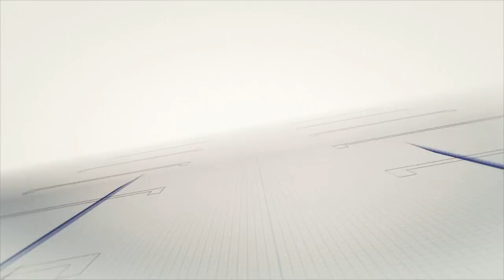A Life In Profile – Charlie Whiting On His Role As F1's Race Director | M1TG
Charlie Whiting is one of the most experienced members of the Formula 1 paddock, having been involved in the series for four decades, and acted as the FIA's Race Director for more than 20 years. Mobil 1 The Grid sat down with the 66-year-old to get his views on how F1 safety has developed during that time, and what he enjoys most about his job.

Charlie Whiting was speaking to Mobil 1 The Grid as part of his work with the Motorsport Industry Association. For more information about the work MIA does within the industry, please